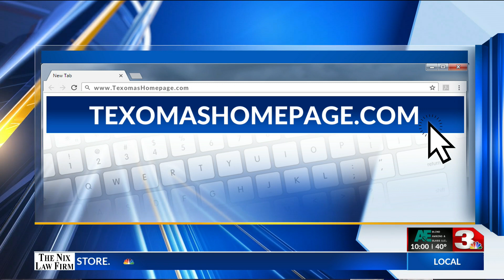Wichita Falls man accused of drugging, assaulting teen could now receive life sentence